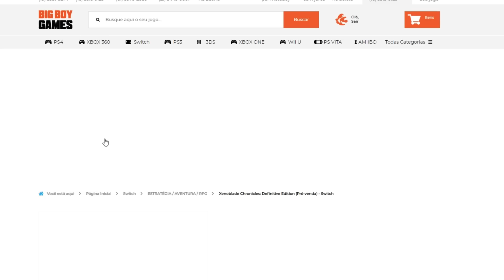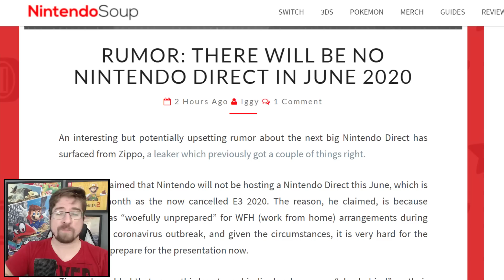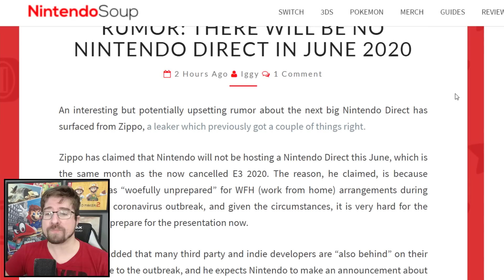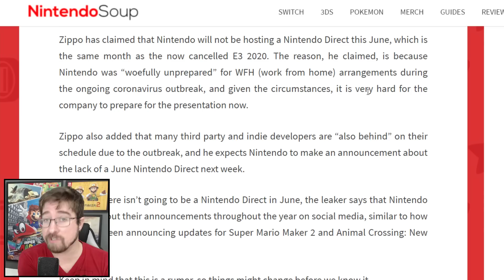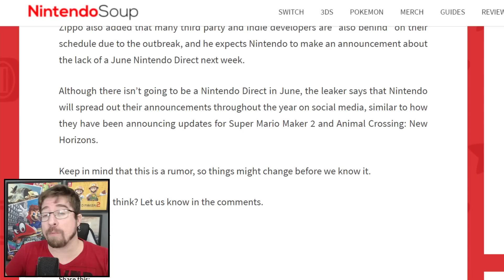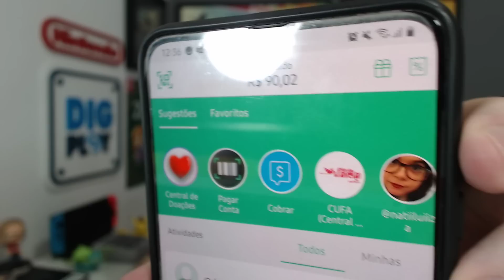Nintendo DIRECT de Junho CANCELADA, segundo rumor.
Utilize o cupom DIGPLAY e ganhe 5% em todo site da BIGBOYGAMES!

Quer comprar Nintendo Switch tradicional e LITE, além de controles e acessórios super da hora da 8BITDO?
Utilize o cupom DIGPLAY no site da COGUMELOSHOP!

Case de alumínio do Mario
MICROSD 128GB Sandisk Ultra
MICROSD 200GB Sandisk Ultra
Par de Joycon cor verde
4 Grips temático Mario
4 Grips temático Zelda
Carregador de Joycon Hyperx
ProController PowerA Pokémon

Case Switch Lite Links Awakening
4 Grips temático Mario
4 Grips temático Zelda

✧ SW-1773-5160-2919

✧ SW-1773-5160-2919